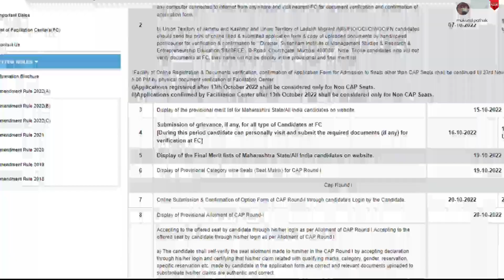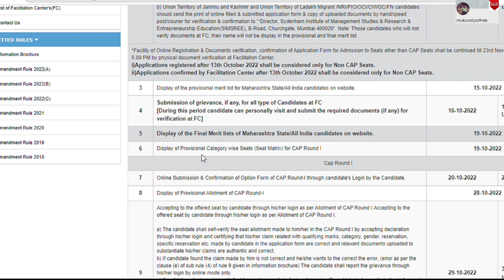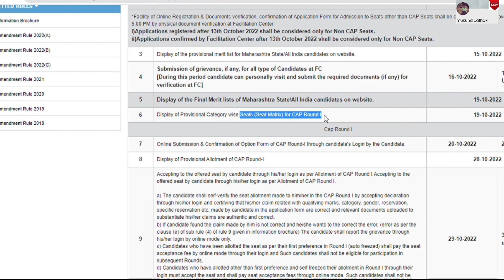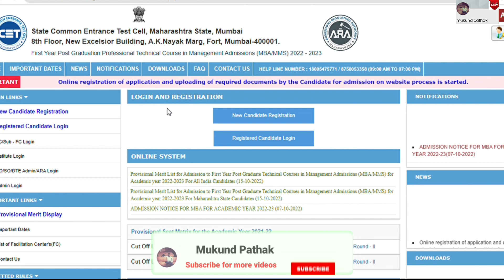कब तक आयेगा Final Merit lists? Provisional Category wise Seats l Seat Matrix l CAP Round-1l MBA/MMS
5 Display of the Final Merit lists of Maharashtra State/All India candidates on website.
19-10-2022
6 Display of Provisional Category wise Seats (Seat Matrix) for CAP Round I
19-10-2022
Cap Round I
7 Online Submission & Confirmation of Option Form of CAP Round-I through candidate's Login by the Candidate.
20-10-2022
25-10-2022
8 Display of Provisional Allotment of CAP Round-I
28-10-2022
9 Accepting to the offered seat by candidate through his/her login as per Allotment of CAP Round I.Accepting to the offered seat by candidate through his/her login as per Allotment of CAP Round I.

a) The candidate shall self-verify the seat allotment made to him/her in the CAP Round I by accepting declaration through his/her login and certifying that his/her claim related with qualifying marks, category, gender, reservation, specific reservation etc. made by candidate in the application form are correct and relevant documents uploaded to substantiate his/her claims are authentic and correct.
b) If candidate found the claim made by him is not correct and he/she wants to the correct the error, (error as per the clause (e) of sub rule (4) of rule 9 given in information brochure) The candidate shall report the grievance through his/her login by online mode only.
c) Candidates who have been allotted the seat as per their first preference in Round I (auto freezed) shall pay the seat acceptance fee by online mode through their login and Such candidates shall not be eligible for participation in subsequent Rounds.
d) Candidates who have allotted other than first preference and self freezed their allotment in Round I through their login must accept the seat and shall pay seat acceptance fees through online mode. Such candidates shall not be eligible for participation in subsequent Rounds. [Candidate must exercise this option carefully]
e) Candidates who have allotted other than first preference and want betterment in the subsequent rounds must claim the allotted seat in Round I by accepting that seat by choosing Not Freeze option for betterment and shall pay the seat acceptance fee through their login by online mode
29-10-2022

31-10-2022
up to 03.00 pm
10 Reporting to the Allotted Institute and Confirmation of Admission by submitting required documents and payment of fee after CAP Round I.

Note: a) Candidates who have accepted the seat as per 9 (c), 9 (d) above must report to allotted institute for confirmation of admission
b) The Institute shall verify the required documents and upload the admission of the candidates in the online system through Institute Login immediately and shall issue a system generated receipt of confirmation of admission and fee paid receipt to the candidate. If it is found that seat allotted to the candidate is on the false claims made in the applications by the candidate, then institute shall not admit such a candidate and such candidate shall raise the grievance by his/her login.
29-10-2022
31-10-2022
up to 05.00 pm